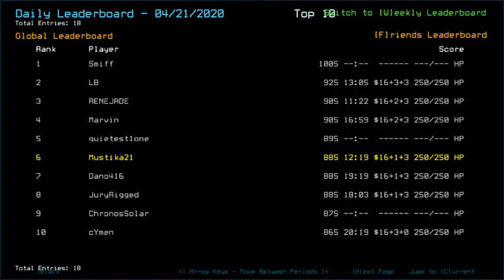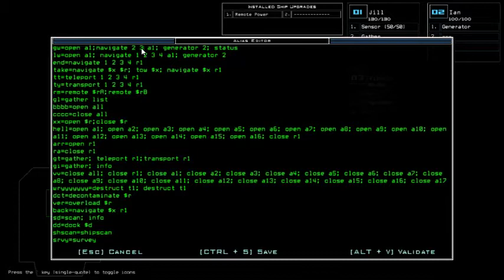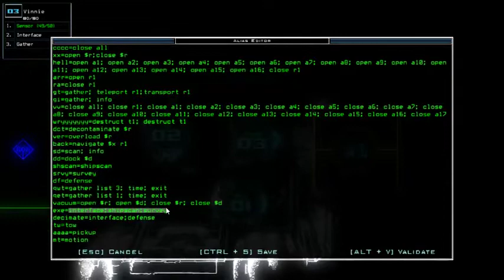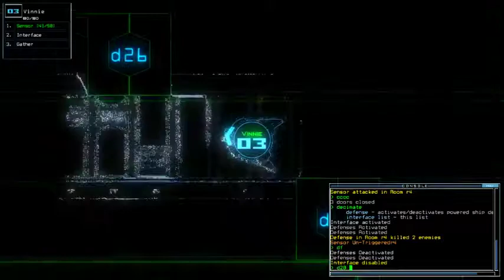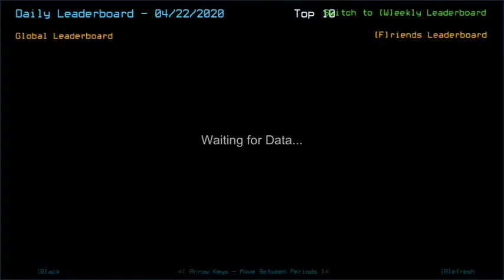Duskers Daily 22 Apr 2020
Probably could have done better.